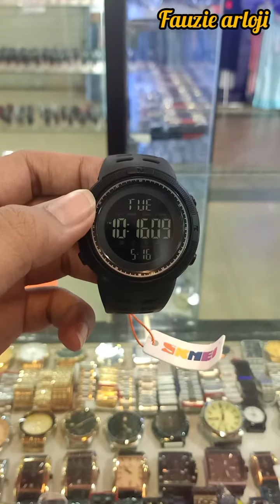Cara Setting Jam Skmei Digital || Seri 1251